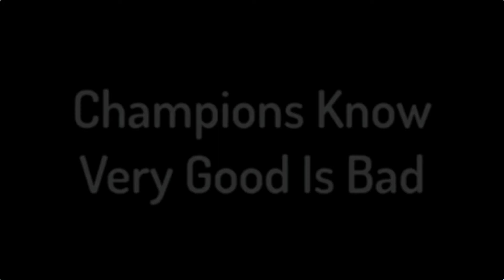World Class Wednesdays - Episode 58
Champions Know Very Good Is Bad

Lessons from the book, "The 177 Mental Toughness Secrets of the World Class" by Steve Siebold